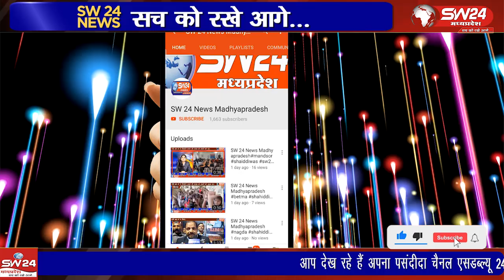"ग्वालियर में पैगंबर मोहम्मद साहब पर टिप्पणी से नाराज शिवपुरी मुस्लिम समाज की कलेक्टर से गुहार"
"शिवपुरी में मुस्लिम समाज ने कलेक्टर को सौंपा ज्ञापन, पैगंबर पर अभद्र टिप्पणी का विरोध"
शिवपुरी में मुस्लिम समाज ने कलेक्टर को ज्ञापन सौंपकर ग्वालियर में एक व्यक्ति द्वारा पैगंबर मोहम्मद साहब पर की गई अभद्र टिप्पणी की कड़ी कार्रवाई की मांग की। इस्लाम धर्म के पैगंबर का जन्मदिन 16 सितंबर को धूमधाम से मनाया गया था, लेकिन एक इंस्टाग्राम आईडी द्वारा अपमानजनक कमेंट ने धार्मिक भावनाओं को आहत किया। मुस्लिम समाज ने इस मामले में तुरंत कार्रवाई की अपील की है।शिवपुरी से युसुफ खान की रिपोर्ट।